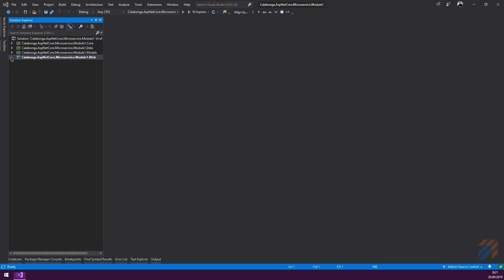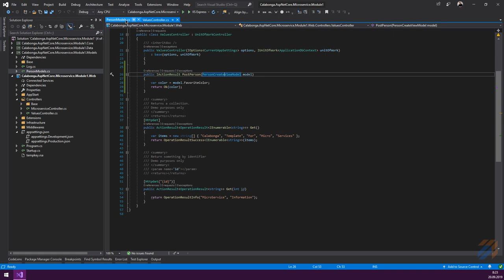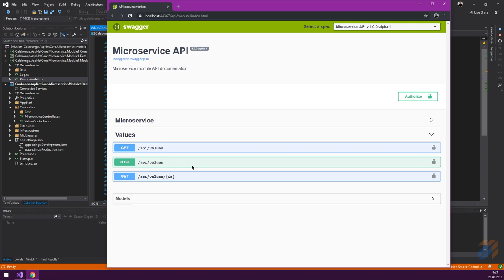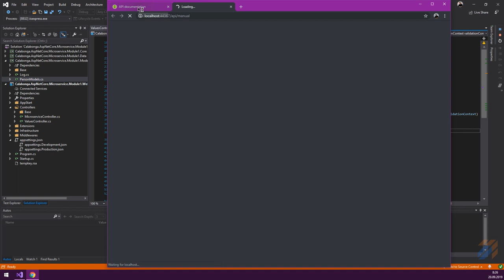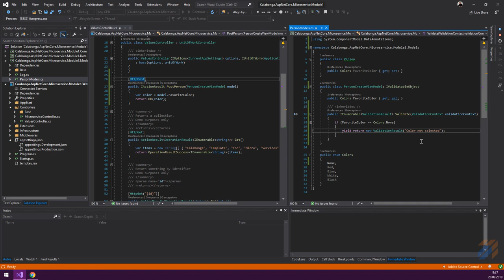Нюансы валидации enum в C#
Ключевые моменты

Объекты enum в языке программирования C# имеют некоторые нюансы в реализации проверок (validation). Об этих нюансах и пойдет речь.